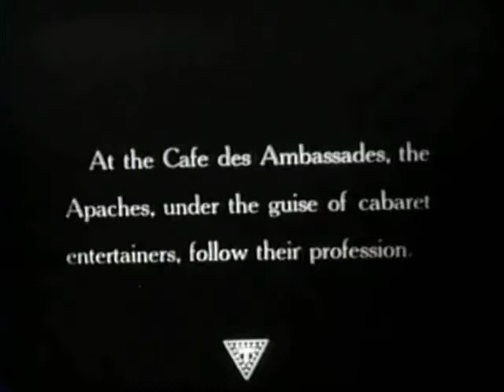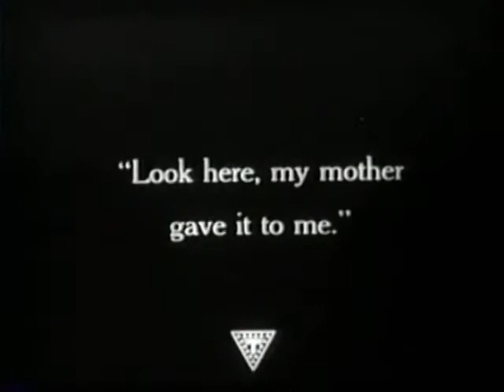A Child of the Paris Streets 1916 starring Mae Marsh and Robert Harron silent short movie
When the son of a leader of a Paris underworld family known as The Apaches is arrested and tried in court, the boy's mother asks the judge for mercy, but he refuses. In retaliation, the family kidnaps the judge's young daughter, and raises her to be one of their own, schooling her in the ways of crime. One day she steals a valuable pin from a young American artist; he catches her, but an attraction develops between them--and her "Apache" family is not happy about it.

    Director
        Lloyd Ingraham
    Writer
        Grant Carpenter
    Stars
        Mae Marsh Robert Harron Jennie Lee